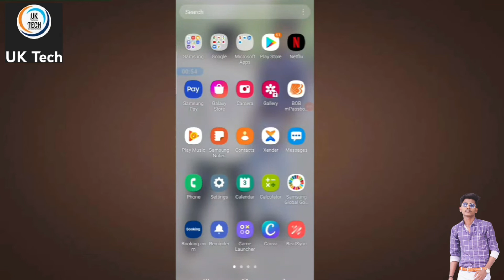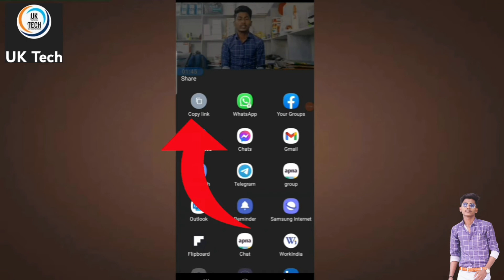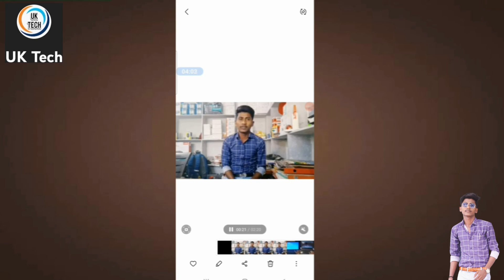How to download you tube video in gallary without app | you tube video kaise download kare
दोस्तों इस विडिओ को आप पुरा देखणा तब आप YouTube से कोई विडिओ डानलोड कर लोगे वो भी किसी aaplication को download कीये बिना
ओर अगर आपको जादा जाणकारी चाहिए तो आप मुझे instagram पर फॉलो कर सकते हो